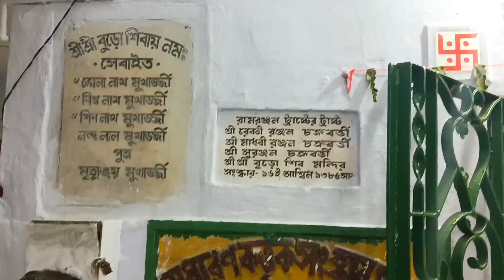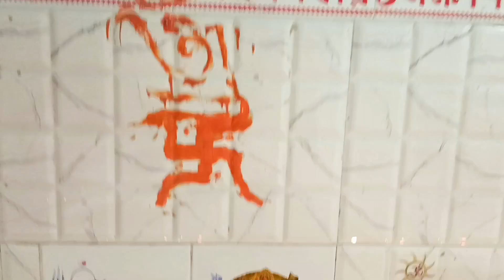এক নজরে চড়ক পুজো| হেতমপুর - বীরভূম |দেখতে ভুলবেন না স্বয়ং ভোলানাথ কে